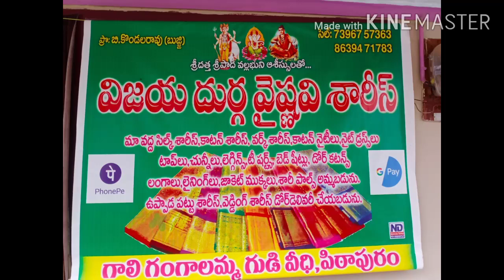Uppada soft silk Richpallu Sarees